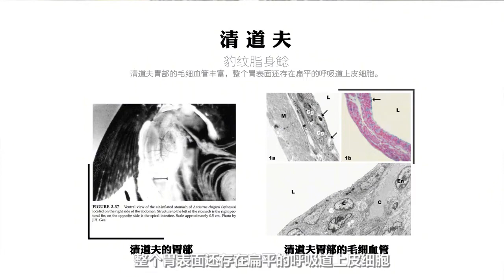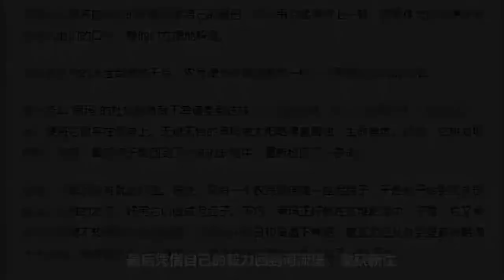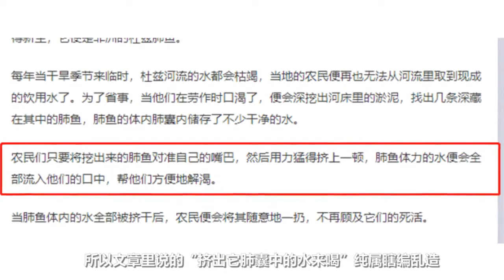非洲人是怎么从土里挖鱼的，没水还能活四年的“不死鱼”｜见世屋